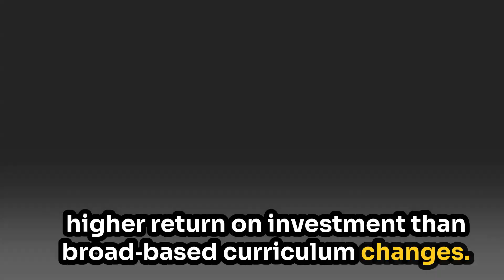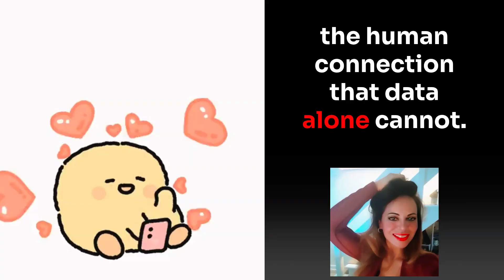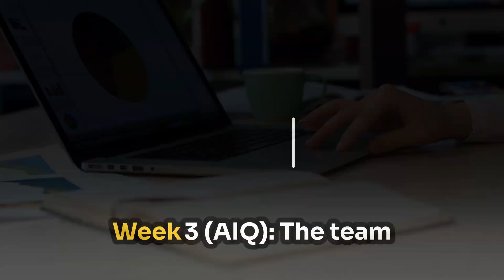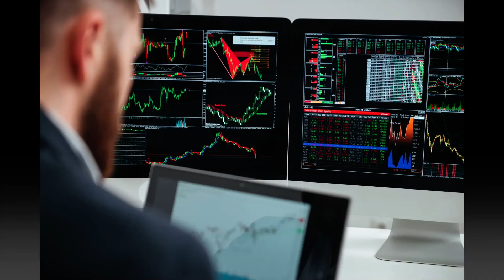IQ, EQ & AI The Triple Engine for Inclusive Leadership & Social Justice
In a world craving genuine change, leadership is no longer about command—it’s about catalysis. Join Dr Elena Carruba as she deconstructs how today’s most impactful leaders fuse Cognitive Mastery (IQ), Emotional Intelligence (EQ), and Artificial Intelligence Quotient (AIQ) to dismantle barriers, uplift communities, and drive sustainable social justice. You’ll learn:

Data‑driven policy hacks for equity
Empathy‑first practices that heal and unite
AI tools guiding bias‑aware decisions
Whether you’re a CEO, educator, activist, or changemaker in training, this video gives you the map—and the engine—to transform systems and people.

📈 Watch now and ignite your own Inclusion Engine!